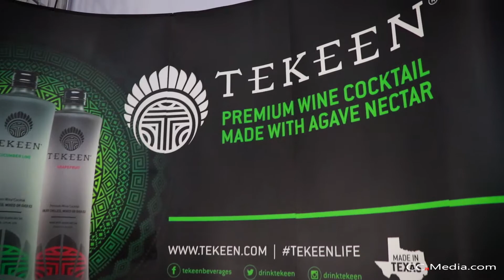Cosign Magazine Blueprint Summit Event Recap Produced By The Culture Supplier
We recently covered the Cosign Magazine Blueprint Summit in Dallas.

The Blueprint Summit is a full-day event composed of micro-lectures, panel discussions, fireside chats  covering business and branding, entrepreneurship, finance, tech & more.